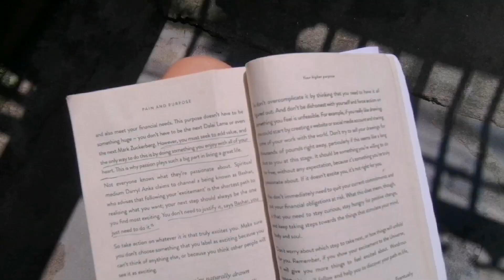A well spent day with my Baby😘❤️ || Our holiday😆😂 || Apsara Rai...